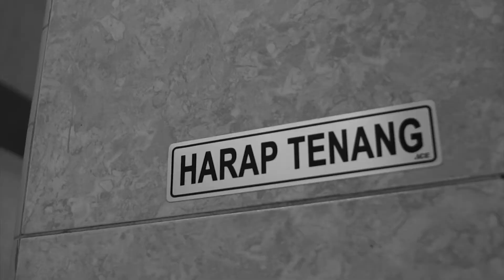SMPN 12 BEKASI Angkatan 2020 / 2021